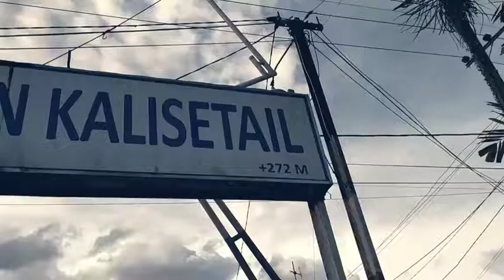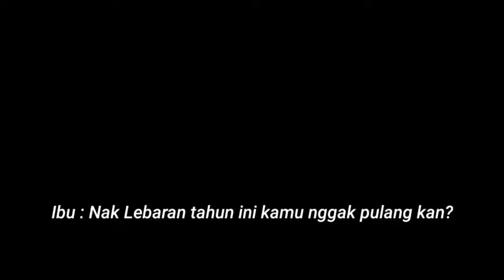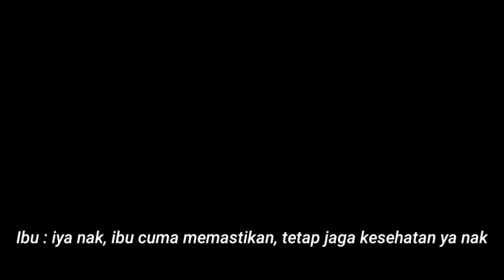Stay at Islamic Boarding School